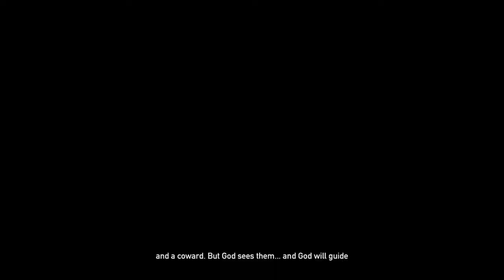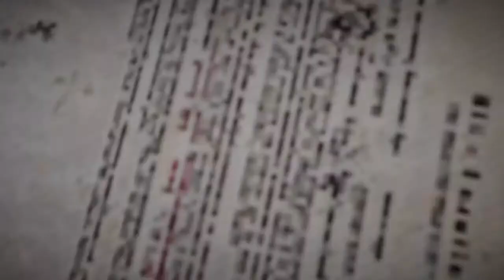Let's Replay: Far Cry® 5 part 8 - Fall's End